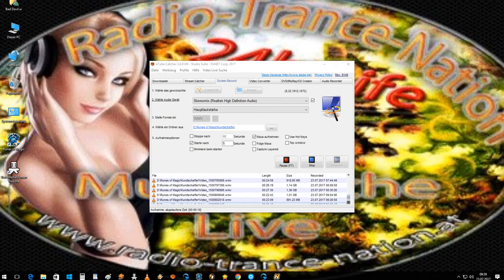Fortuna Mage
Lord_Dracula